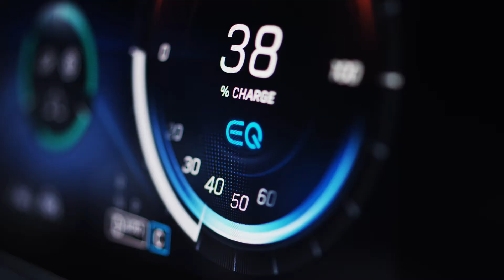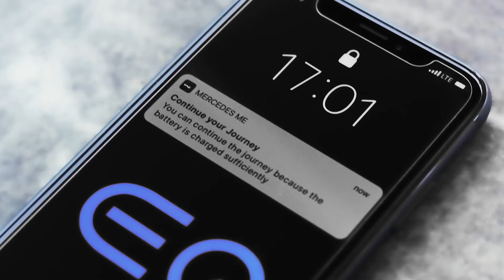The new Mercedes Benz EQC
De toekomst van de Mercedes EQC is ronduit adembenemend. De schoonheid, rust en moderniteit die een elektrische aandrijving met zich meebrengt, is niet te overzien. Daarvoor zorgen de voor Mercedes-Benz typerende, duidelijke vormgeving, de bescheiden belijning en innovatieve vormgevingsdetails. De toekomst wordt bepaald door elektrische aandrijving. En menselijke intuïtie. Ontdek een volledig nieuwe manier van bedienen, die intelligent, zelflerend en aanraakgevoelig is als nooit tevoren.